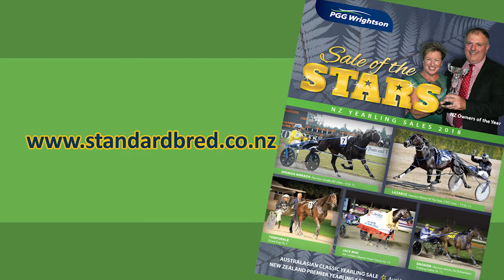PGGW2018 TVC 3